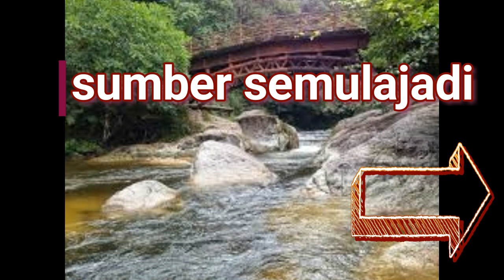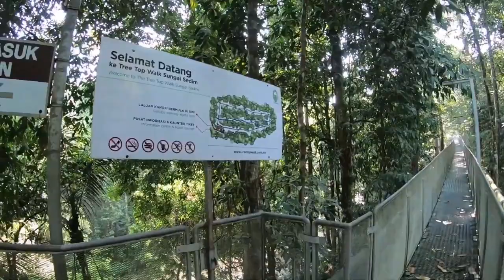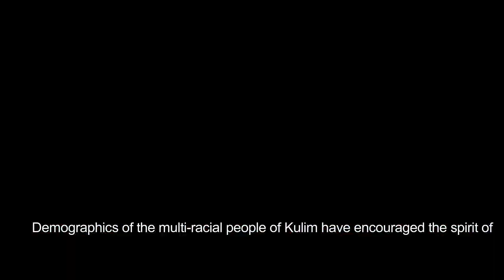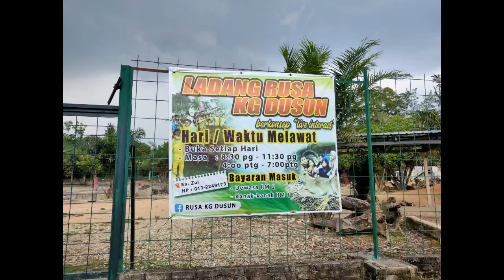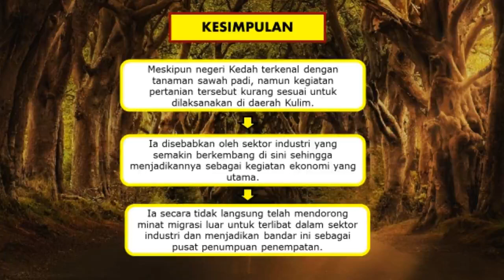Bandar Kulim, Kedah. (PENTAKSIRAN AKHIR GEOGRAFI MALAYSIA)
NAMA: SITI NURSYAZWANI BINTI ISHAR
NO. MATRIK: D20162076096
KUMPULAN KURSUS: A